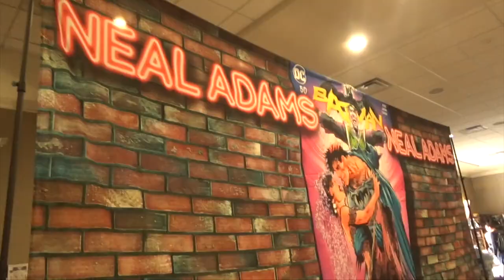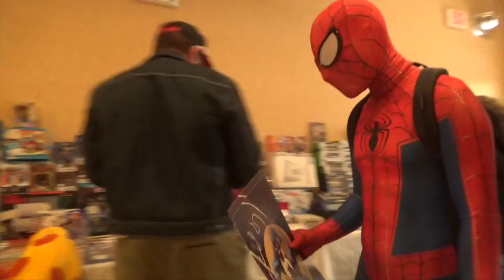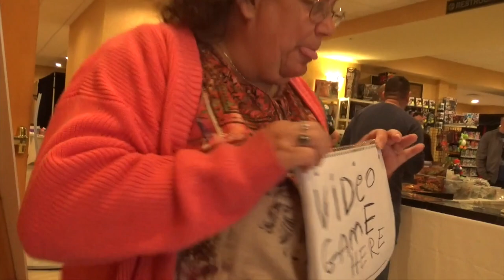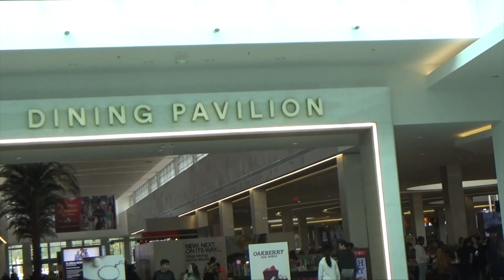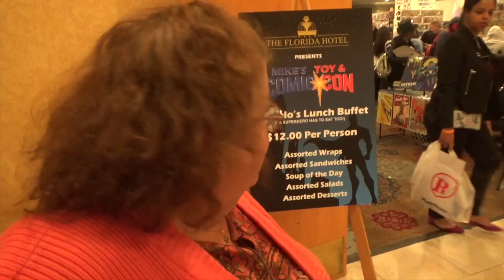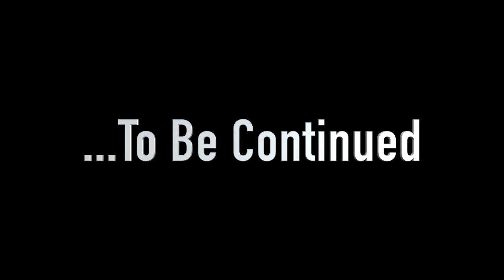The Misadventures Of The Video Game Wizzard Episode 242: Comic Con Orlando